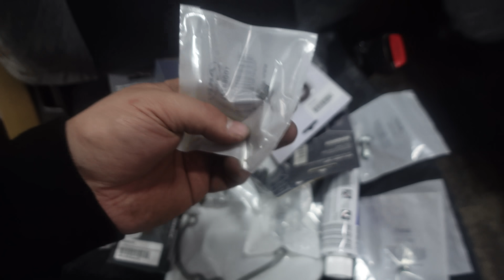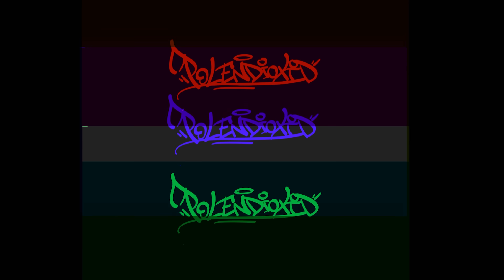Seit 1993 Vergessen in einer Scheune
Im heutigen Video zeige ich euch eins von vielen weiteren Mopeds die ich gekauft und gerettett habe aus einer einstürzenden Scheune.
Eine Simson S51 B1 Scheunenfund die seit 1993 stand.